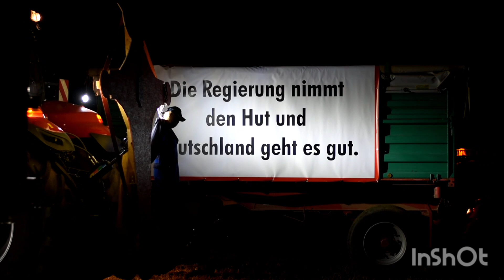Bauernproteste Radeburg, Marsdorf , Thiendorf 08.01.2023